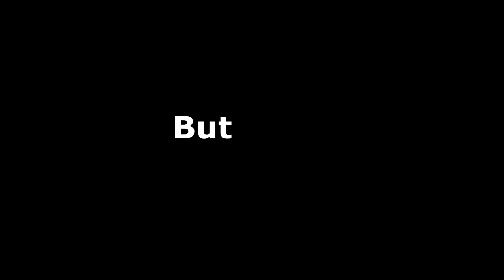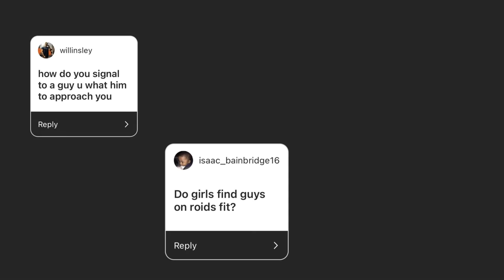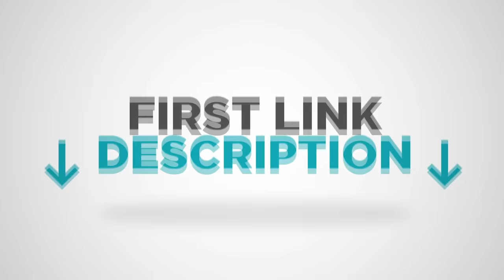Should You Approach A Girl In The Gym?